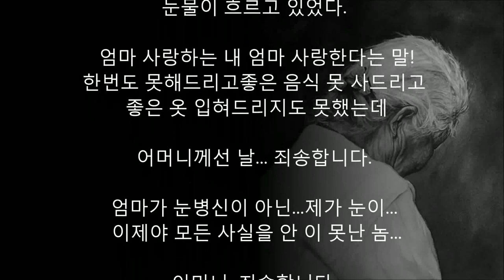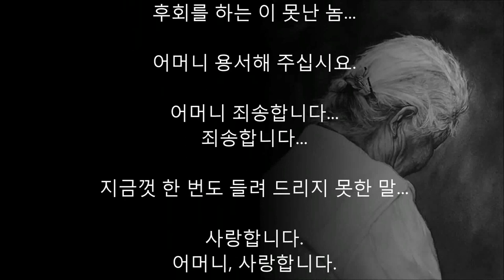아들에게 자신의 눈까지 준 어머니의 지극한 사랑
한쪽 눈이 없는 어머니

우리 어머니는 한쪽 눈이 없다.
난 그런 어머니가 어린 마음에 너무 싫었다.

너무 밉고 쪽 팔리기 때문에...
우리 어머니는 시장에 조그마한 장사를 하셨다.
그냥 나물이나 약초나 여러가지를 닥치는 대로 캐서 파셨다.

난 그런 어머니가 정말 창피했고 싫었다.

초등학교 어느 날이었다.
운동회 때였는데 엄마가 그때 하필이면 학교로 오셨다.

나는 너무 창피해서 그만 학교에서 무턱대고 뛰쳐나왔다.

그냥 단지 창피해서 였다.
엄마가...
한 쪽 눈이 없는 엄마가...

다음 날 학교에 등교를 해서 교실에 들어오는데 여러 아이들이 나보고
  "너네 엄마는 한쪽눈이
없는 병신이냐?"라고 놀렸다.

그때 당시 부끄러운 말이지만 나는 내가 놀림거리가 된 이유인 엄마가 그냥 이 세상에서 없어졌으면 좋겠다고 생각했다.

그래서 엄마한테 말했다.

"엄마 왜 엄마는 한 쪽 눈이 없어?

진짜 쪽팔려서 죽겠어."

그 때 엄마는 아무말도 하지 않으셨다.

조금 미안하단 생각을 했지만 하고 싶은 말을 해서인지 속은 후련했다.

엄마가 아무말도 하지 않으셔서 그런지 나는 그렇게 엄마가 기분이 나쁘지는 않은가 보다하고 생각하였다.

그 날 밤이었다.

잠에서 깨어 입이 무척 텁텁하여 물을 마시러 부엌으로 갔다.
엄마가 숨을 죽이며 식탁에 앉아 울고 있었다.

나는 멍청하게도 그냥 바라보고 고개를 돌렸다.

아까 한 말 때문에 어딘가 미안한 마음이 들었다.

그런데도 한 쪽 눈으로 우는 엄마가 너무도 싫었다.

나는 어렸을 때 부터 커서 성공하겠다는 결심을 했다.

머리가 커진 후 나는 악착같이 공부했다.

엄마 곁을 떠나 서울로 상경하여 정말 악착같이 공부했다.

정말로. 그렇게 공부한 결과 나는 서울대 의대를 합격했다.

장학금까지 학교에서 4년간 다 받으며 그렇게 엄마라는 존재를 잊으며 하루하루 살아갔다.

결혼을 했다.
내 집도 생겼다.
아이도 생겼다.

이제 나는 정말 엄마를 잊으며 가정을 꾸려 행복하게 살겠구나하며 즐겁게 살아갔다.

엄마 생각이 나지 않아 좋았다.

이 행복이 깊어갈 때 쯤이었다.

바쁜 직업때문에 그런지 오래간만에 집에서 가족들과 단란하게 일요일 저녁을 보내고 있었을 때초인종이 울렸다.

문을 열었다.
"누구야?

젠장!"

엄마였다.

여전히 한쪽눈이 없는 채로 내 집은 어떻게 알았는지 우리 집에 찾아온 것이다.

하늘이 무너지는듯했다.

어린 딸아이는 무서워서 도망을 갔고 아내는 언청을 높이며 누구냐고 물었다.

결혼하기 전 아내에게 거짓말을 했다.

어머니가 돌아가셨다고...

그래서 나는 모르는 사람이라고 했다.

그리고 소리쳤다.

"아줌마는 누군데 우리집에 와?

이거 주거침입죄야!
빨리 안나가면 고소하든가 경찰서에 신고하든가 할테니까 빨리 꺼져!"

그러자 엄마는
"죄송합니다.
​제가 아들찾으러 왔는데
잘못찾아온 모양이네요.
​정말 죄송합니다."
이 말을 하곤 묵묵히 사라지셨다.

"역시 날 몰라보는 건가?"
하며 다행이라고 생각했다.

그냥 이대로 신경쓰지 않고 살아가려고 했다.
그러자. 마음이 한결 가벼웠다.

어느 날, 집에서 동창회가 열린다는 편지가 왔다.
그 때문에 아내에게 출장을 핑계대고 고향으로 내려갔다.

동창회가 끝나고 집으로 돌아갈려는데 귀신에 홀린 듯...

궁금한 마음에 잠시 옛날 집에 가봐야겠다는 생각이 들었다.

그래서 서둘러 그 집으로 갔다.

그런데 엄마가 쓰려져 계셨다.
난 눈물 한 방울 흘리지 않았다.
엄마의 손에는 꼬깃꼬깃한 종이가 들려있었다.
그 글을 읽어보았다.

사랑하는 내 아들아 보아라.

엄마는 이제 살만큼 살은 것 같구나.

그리고 이제 다시 서울에 가진 않을께.

그러니 니가 가끔씩 찾아와 주면 안되겠니?

엄마는 니가 너무 보고싶구나.

엄마는 동창회 때문에 니가 올지도 모른다는 소리를 듣고 너무 기뻤단다.

하지만 학교에 찾아가지 않기로 했어.

너를 생각해서 말이다.

그리고 한쪽 눈이 없어서 정말 미안하다.

어렸을 때 니가 교통사고로 한 쪽눈을 잃었단다.

난 너를 그냥 볼수가 없어서 그래서 내눈을 주었단다.

그 눈으로 엄마 대신 세상을 하나 더 봐주는 니가 너무 기특했단다.

니가 나에게 가끔씩 짜증을 냈던건 날 사랑해서 그런거라 이 엄마는 생각했단다.

평생 좋은거 하나 못해줘서 이 엄마는 정말 미안할 따름이란다.

아들아

내 아들아

이 머저리 같은 어미가 먼저 세상을 떠난다 해도

너는 신경쓰지 말고 니 하나뿐인 인생을 살아라.

이 어미가 마지막으로 부탁하는 말이다.

사랑한다 내 아들...

갑자기 알 수 없는 게 내 마음 한쪽을 조여왔다.

어머니께서 주신 눈에서 눈물이 흐르고 있었다.

엄마 사랑하는 내 엄마

사랑한다는 말!

한번도 못해드리고

좋은 음식 못 사드리고

좋은 옷 입혀드리지도 못했는데

어머니께선 날... 죄송합니다.

엄마가 눈병신이 아닌...

제가 눈이...

이제야 모든 사실을 안 이 못난 놈...

어머니, 죄송합니다.

이제야 모든 사실을 알고 뒤늦에 후회를 하는 이 못난 놈...

어머니 용서해 주십시요.

죄송합니다...

지금껏 한 번도 들려 드리지 못한 말...

사랑합니다.

어머니, 사랑합니다.